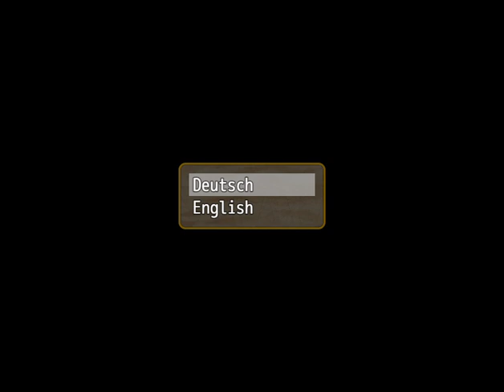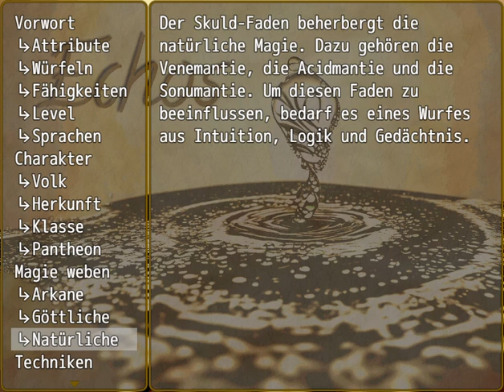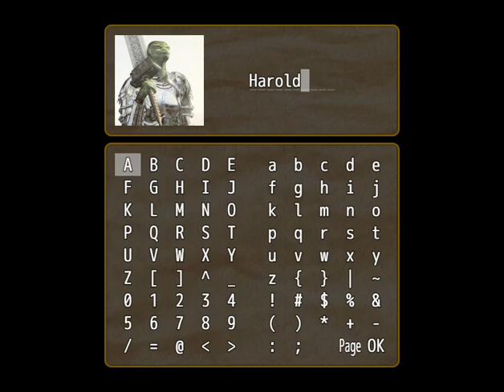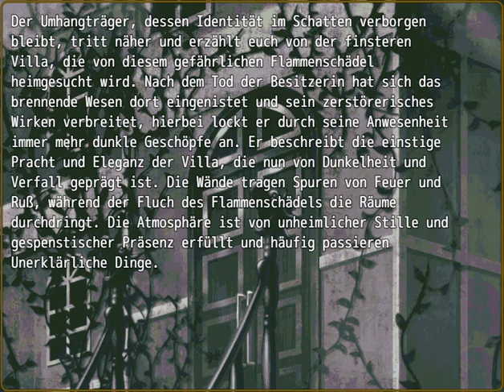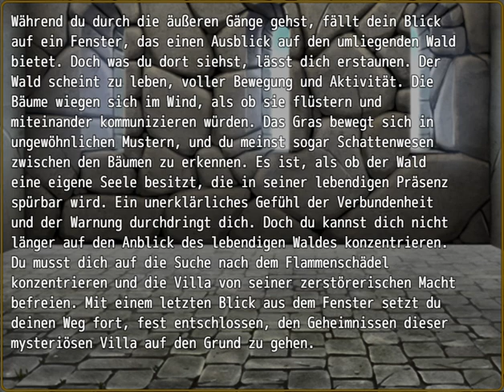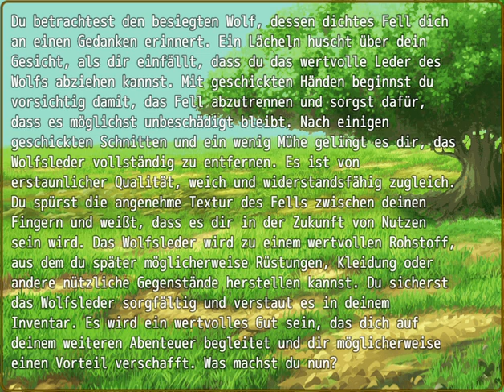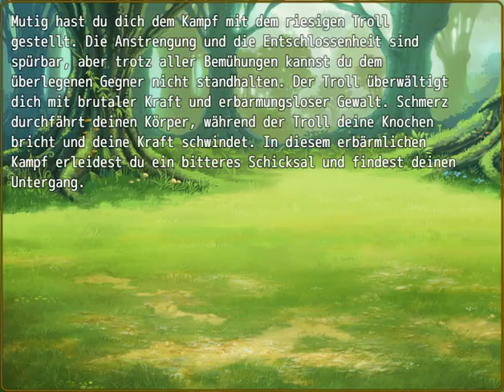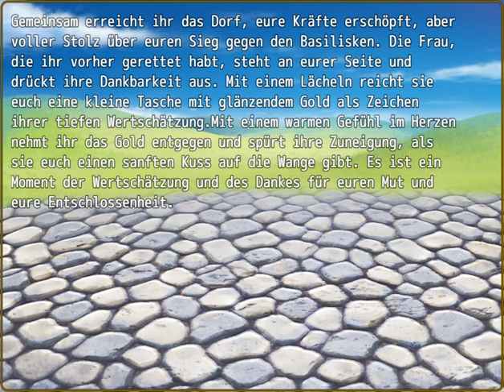Let's Play Echos #1 - Verfluchte Villa + Der Spaziergang